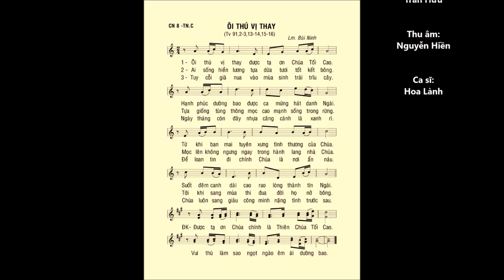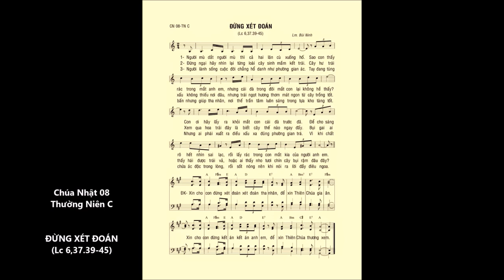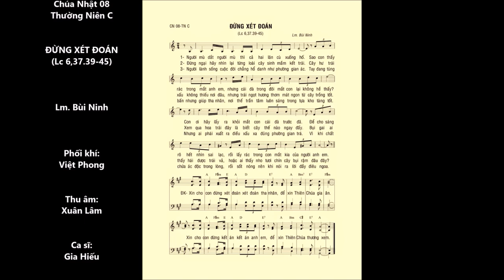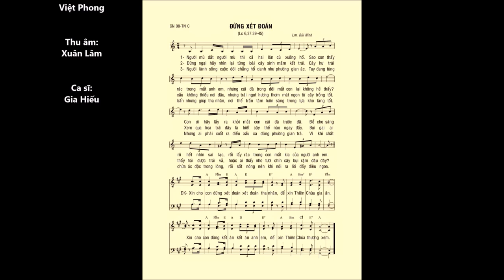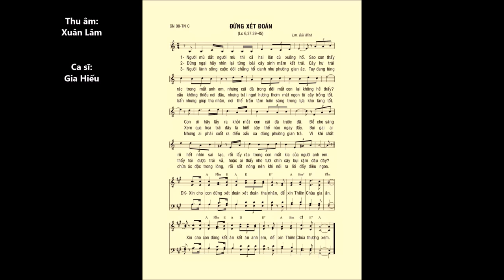Chúa Nhật 08 THƯỜNG NIÊN C – ĐÁP CA & CA HIỆP LỄ – Cs. Hoa Lành & Cs. Gia Hiếu